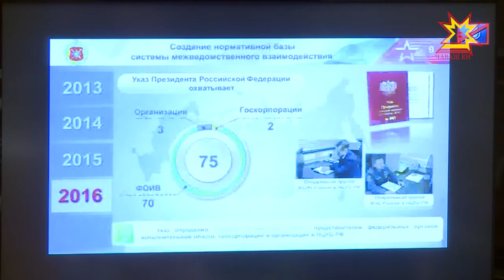Что сделано и как будет дальше развиваться система управления обороной страны?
Пять лет в едином строю. Что сделано и как будет дальше развиваться система управления обороной страны обсуждали сегодня участники всероссийской  видеоконференции. В их числе  был и Глава республики Михаил Игнатьев.